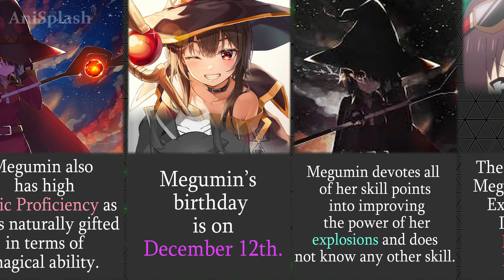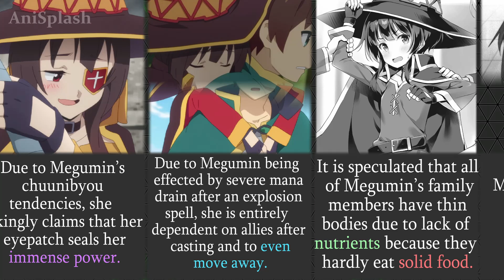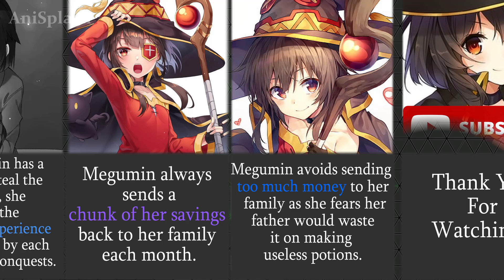THE MOST INTERESTING FACTS ABOUT MEGUMIN FROM KONOSUBA THAT YOU MAY HAVE NOT KNOWN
This video shows the Facts and Trivia about Megumin from KONOSUBA -An Explosion on This Wonderful World!. Megumin is a character from Konosuba.

 Anime: KONOSUBA -An Explosion on This Wonderful World!
この素晴らしい世界に爆焔を！
Kono Subarashii Sekai ni Bakuen wo!

The video explains Megumin's powers, personality and abilities.

This video might also answer questions like who is Megumin of Konosuba, How powerful is Megumin, What skills does Megumin have, etc.

Thanks Again!